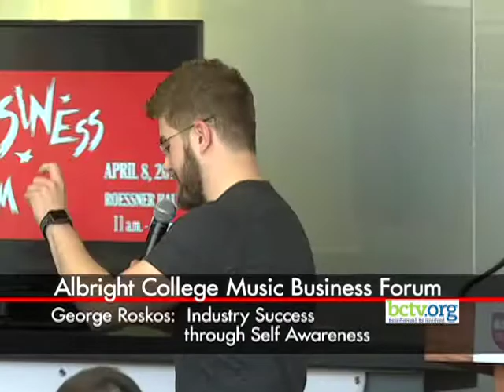George Roskos: Industry Success Through Self Awareness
Entrepreneur, artist manager, & label owner of Architekt Music in Butler, NJ George Roskos talks to students at the 2017 Albright College Music Business Forum